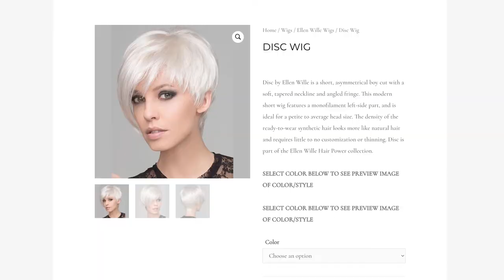White Wigs | Cheryl's Mane Attraction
Whether you just enjoy changing up your look, or are interested in wigs for medical reasons, you deserve to look and feel your absolute best! After all, there's nothing more beautiful than confidence. White wigs are a great way to change up your look, whether you're looking for something more mature or something trendier. A white wig is also perfect as it gives you a timeless look that goes well with any outfit. If you're looking for an edgy look, try a platinum or silver wig. A short white wig is perfect for everyday wear, while a long white wig is for dressier occasions. For those who want to make a statement with their hair, a white wig is a way to go. Whether you're going for a classic look or a trendier look with an edgy cut and platinum or silver hair color, white wigs can help you stand out from the crowd. A white hair wig can also give you an instant makeover that's perfect for any occasion.

00:01 White Wig
00:14 Several Style Options
00:35 Top Brands
00:58 Visit us today!

At Cheryl's Mane Attraction, we have a wide selection of white wigs to choose from. Whether you're looking for a classic style or something on the edgier side, we have a white wig that will suit your needs. Our white wigs for women are available in a variety of styles, including long and wavy layers, long cascading locks, classic bob, and classic pixie. If you're looking for something that is on the edgier side, we have a style of short white wig or long white wig for sale too. We have styles in a sassy short shag cut, short with tattered layers, a short back with long and textured layers at the front, and a single-length cut with blunt ends and bangs. No matter what style you're looking for, we have the perfect wig for you. Made from high-quality synthetic materials, this wig is designed to give you an edgy, stylish look. The white hair color of the wig is sure to turn heads, and the synthetic materials allow you to style the wig in any way you want. So if you are looking for white wigs that will give you a unique look, then our synthetic wig is the perfect option for you.

Cheryl's Mane Attraction is the best place to go for high-quality white wigs. We carry white hair wigs from reputable brands like Jon Renau, Raquel Welch, Ellen Wille, and Envy. Whether you want a wig made of synthetic material or human hair, you can find it here at Cheryl's Mane Attraction. We'll help you find the perfect white hair wig to suit your skin tone. Plus, with our wide range of styles, textures, and colors, you're sure to find a white wig for you. It does not matter if you want a long, shoulder-length, or short wig, we have the right style for you! to have a look at our white hair wig for sale!